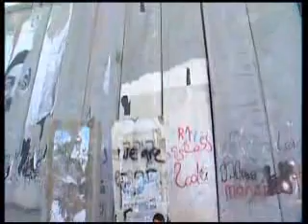Lloyd Geering - the courage of truth in theology (10/10)